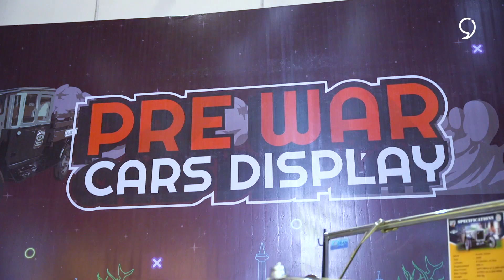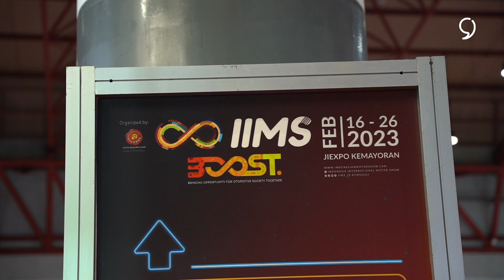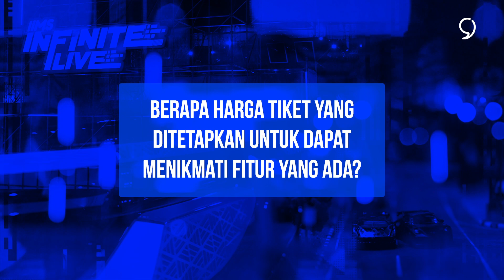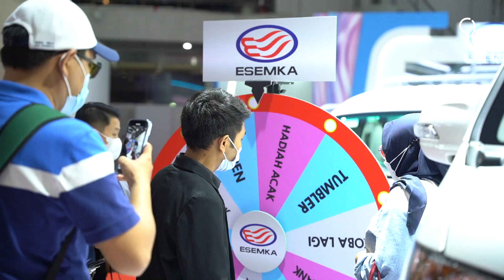INDONESIA INTERNATIONAL MOTOR SHOW 2023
Sampaijauh mendapatkan kesempatan langsung untuk hadir dan merasakan keseruan selama acara INDONESIA INTERNATIONAL MOTOR SHOW 2023 di Jiexpo Kemayoran.
IIMS 2023 ini berlangsung dari 16 - 26 Februari 2023.

Seperti apa keseruannya? yuk langsung simak video diatas ya!